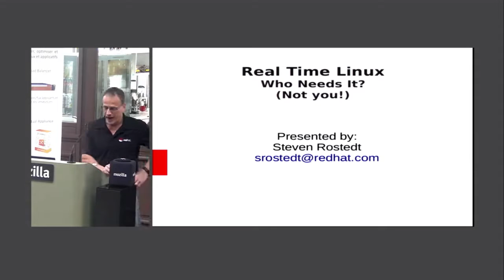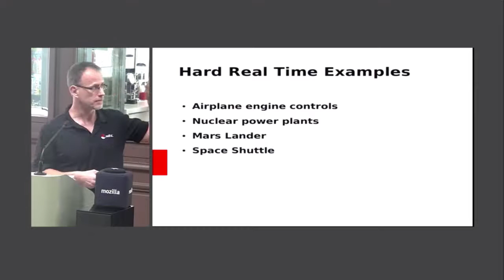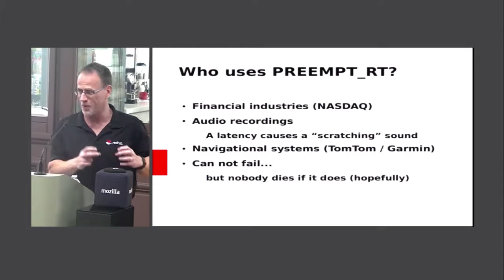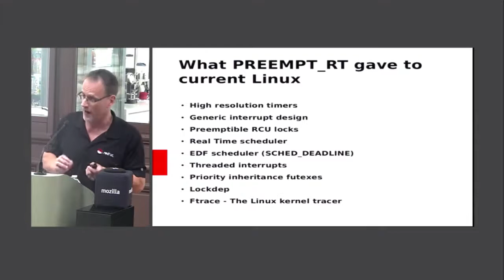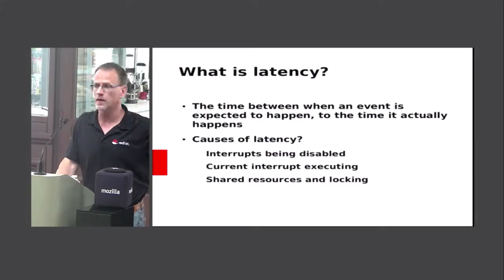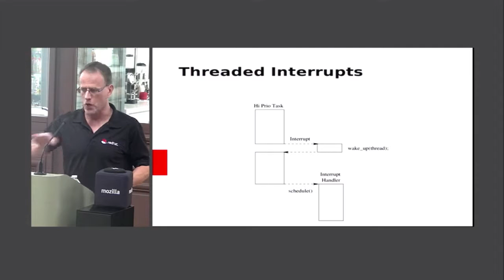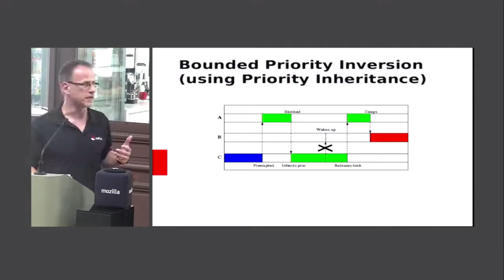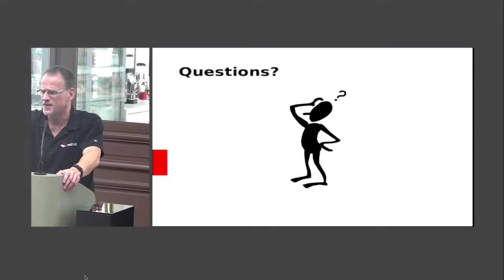Kernel Recipes 2016 - Who needs a Real-Time Operating System (Not You!) - Steven Rostedt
A Real-Time Operating System (RTOS) is used for mission critical projects that require a deterministic response time for external stimuli. Many times project managers request an RTOS even though they don’t fully understand what exactly an RTOS gives them. And many times, a normal OS would do just fine, and perhaps even better, as an RTOS sacrifices throughput for determinism.

This talk will discuss exactly what an RTOS is and what it is good for. What types of requirements that require having an RTOS will be explained, as well as requirements where not having on RTOS would be more appropriate. You do not need to be a programmer to enjoy this talk. It will be discussed at a very high level but still contain enough information for a seasoned developer to get something out of it too.

Steven Rostedt, Red Hat